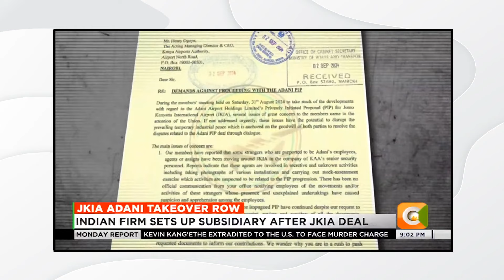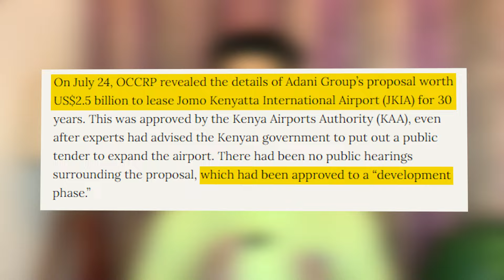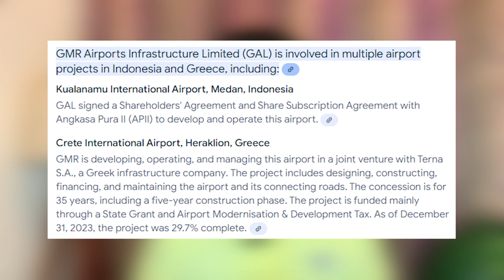Why KENYA Is Protesting Against ADANI?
India's Adani Group Kenya has recently set up a subsidiary company in Kenya, through which it plans to expand and operate JKI Airport in Nairobi, Kenya, and for this Adani Enterprises has signed an agreement with the Government of Kenya. An investment plan of $750 million dollars has also been placed.

However, the aviation workers union in Kenya is protesting this decision of their government as they believe it would cut the jobs and introduce Non-Kenyans to the sector.

On the other side, is there something Indian government can benifit from all this?